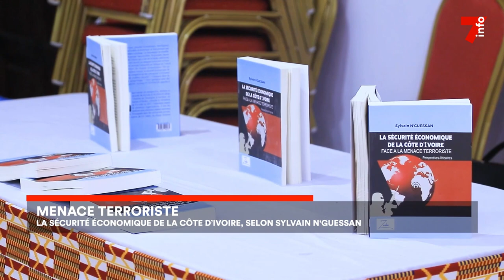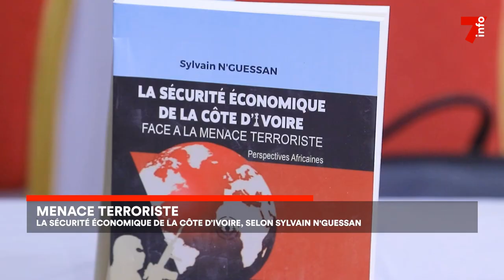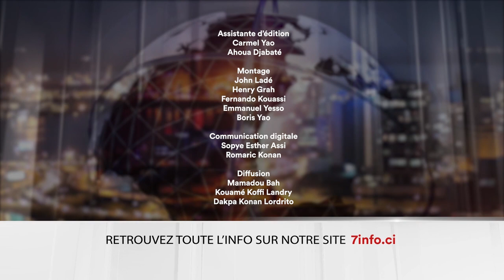Le 7 minutes du 4 décembre 2023 (édition du 19h)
Audit et Conseil : Un Ivoirien à la tête de PricewaterhouseCoopers

Société Générale Côte d’Ivoire : La maison des PME célèbre ses 04 ans

Menace terroriste: la sécurité économique de la Côte d’Ivoire, selon Sylvain N'Guessan

Fédération Ivoirienne de Basketball: Moussa Diarra prend la place de Mahama Coulibaly

7info est la première chaîne d'information en continu en Côte d'Ivoire. Retrouvez ici en replay nos programmes et restez informés en temps réel en vous abonnant à nos différentes plateformes :